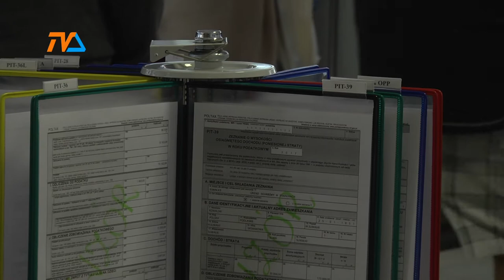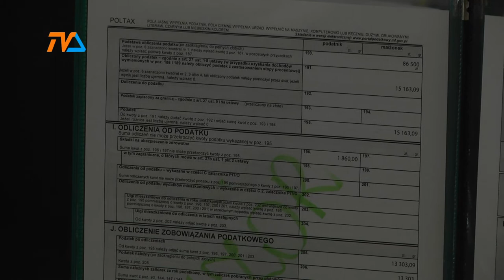Podzielona płatność- nowe zasady dla Vatowców |TVSUWAŁKI